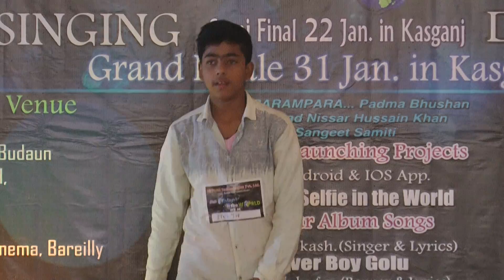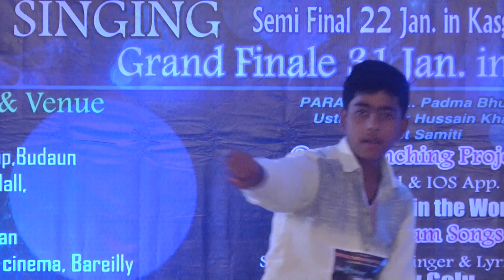budaun Audition best talent in the world